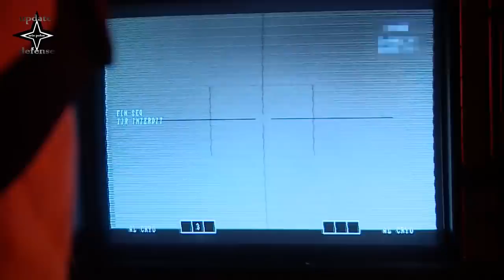Congratulations! The Hanwa System Wins a Tender to Improve the Del-Pilar Class Patrol Vessels Philip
After several delays between December 2018 and February 2019, the National Defense Committee's Bid and Award (DND-BAC) finally succeeded in submitting a tender for Class Del Pilar (Frigate) from the Navy's Navy Class Improvement Project, which is Phase 2 of Project Horizon below AFP Modernization Revision Program.

The opening of this Limited Source offer appears to have been made on February 19, 2019, or two months after the opening schedule of the original offer December 28, 2018.

This blog entry is the first to focus more on the Del Pilar (Frigate) Upgrade class, because the previous discussion focused more on our own suggestions or recommendations.

With the Approved Contract Budget (ABC) worth Php 1,540,000,000,000.00, the scope includes improvement of the sensor system and three (3) class ship combat management systems, namely BRP Gregorio del Pilar (PS-15), BRP Ramon Alcaraz ( PS - 16) and BRP Andres Bonifacio (PS-17) make them more capable and responsive to the increasing maritime threats.

Among the reasons the ship was lowered in February 2019 from frigates to offshore patrol boats was due to a lack of capability, at least in the main combat features attached to frigates namely anti-surface war (ASW), anti-submarine warfare (ASW), anti-craft warfare (AAW), and electronic warfare (EW).